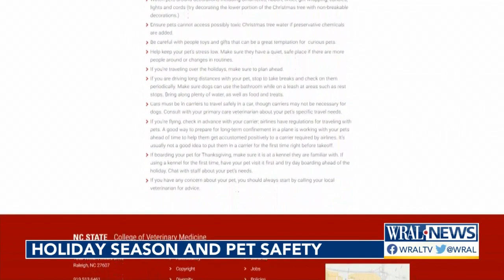Beware these dangers holiday traditions pose for pets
Some of the things that make celebrations festive this time of year can also be potentially harmful to our furry friends.